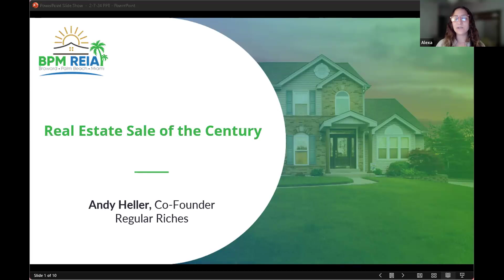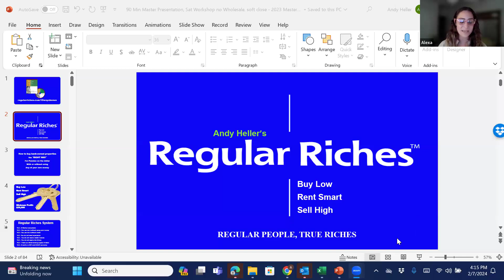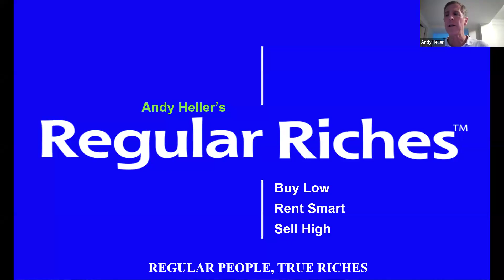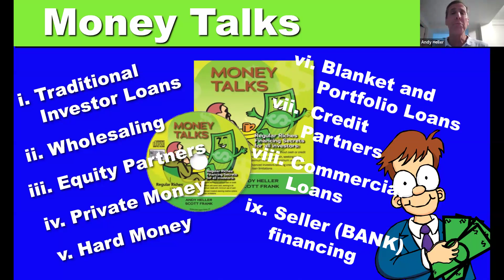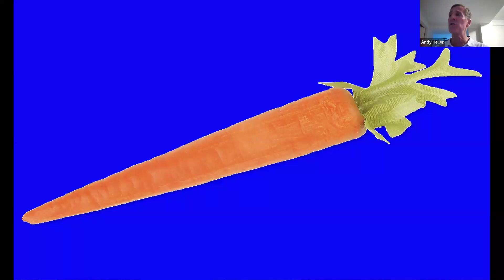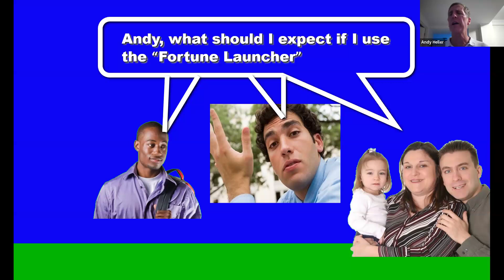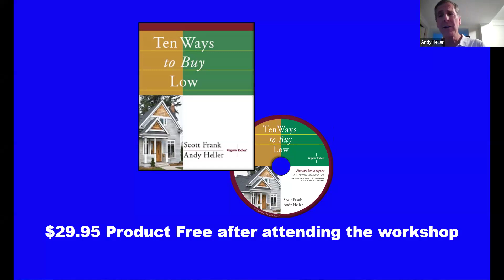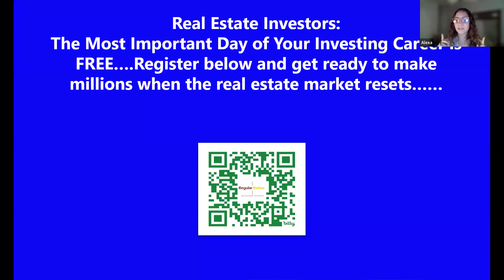Real Estate Sale of the Century